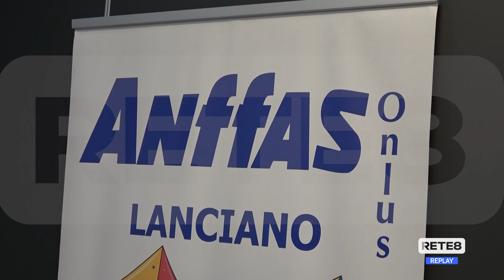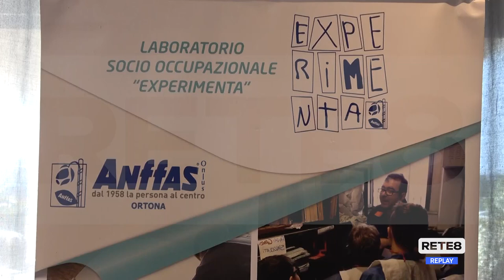Città S. Angelo - Ministro Locatelli agli Stati Generali delle disabilità